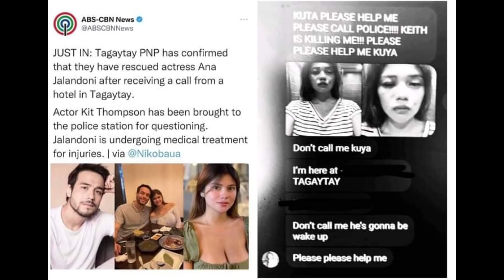TRENDING KIT THOMPSON BINUGBOG SI ANA JALANDONI - KIT NAKAKULONG NGAYON!